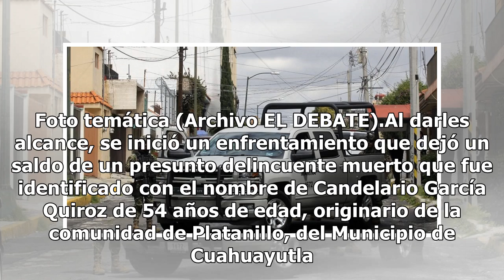Muere presunto delincuente en enfrentamiento con Marina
Chilpancingo, Guerrero.- Un presunto delincuente murió a tiros durante un enfrentamiento contra elementos de la Marina en la autopista Siglo 21, en las cercanías de la comunidad de San Diego del municipio de La Unión. Las autoridades estatales informaron que el tiroteo se registró luego de que el pr...